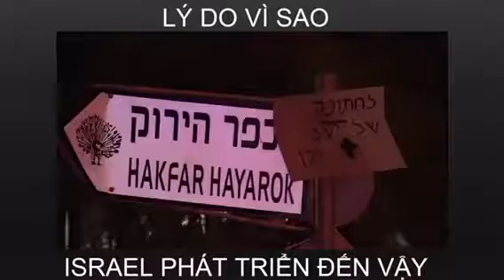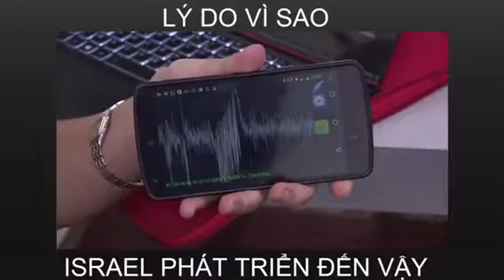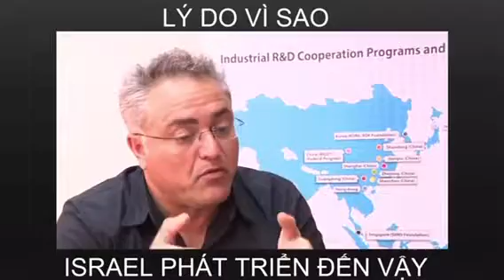Đất nước Isareal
Đất nước Isareal đi lên và phát triển như thế nào!